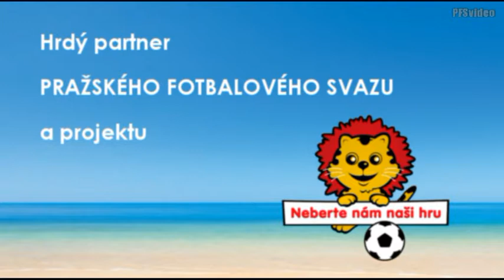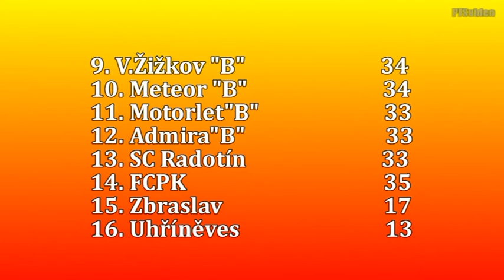Pražská teplárenská přebor mužů 2013/2014 25.kolo